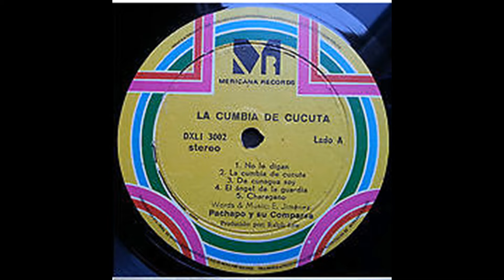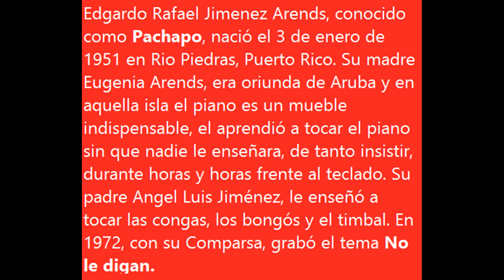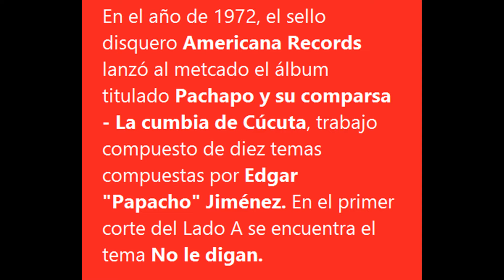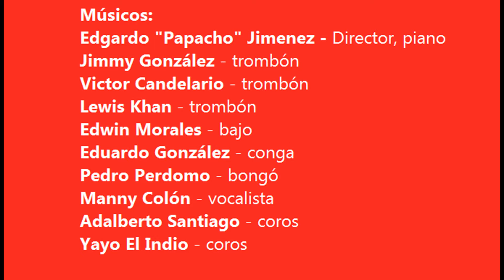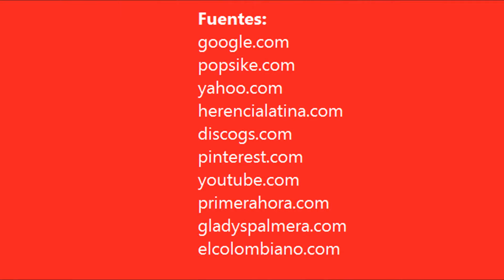No le digan - Pachapo y su Comparsa - Historias de la salsa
Pachapo es otro de los artistas que a pesar de haber grabado poco, hizo cosas interesantes. Historias de la salsa Rubén ron son con la buena música.